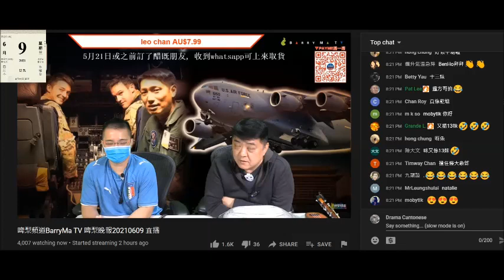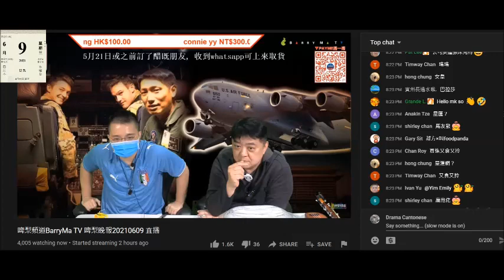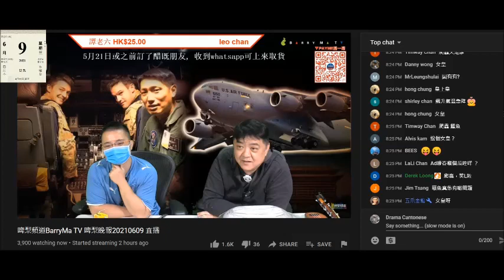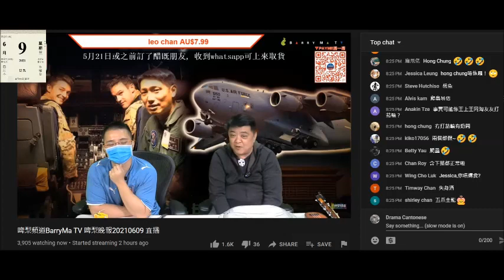20210609 啤梨晚報撚屌馬健賢鳩吹網台界得一條女可以屌，仲袋咗10幾萬，但已經死撚咗，之後又吹係傳。又吹有條女俾皇上皇、淘友友溝過咗，但又跟爬蟲打茄輪